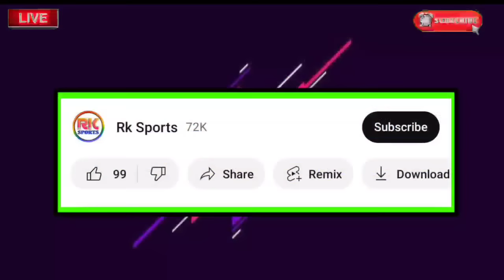🚨 Hector Yuste কোলকাতায় পা রাখলেন 😍 নতুন আরো এক ডিফেন্ডার আসছে? আশিককে নিয়ে বড় সমস্যা 👀 MBSG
Mohunbagan
mb
mohunbagan
MBSG transfer update
MBSB news
MBSG Playing11
Isl live
Hotstar isl
Isl
Hero isl

MBSGnewforeign player
MBSG2023-24team